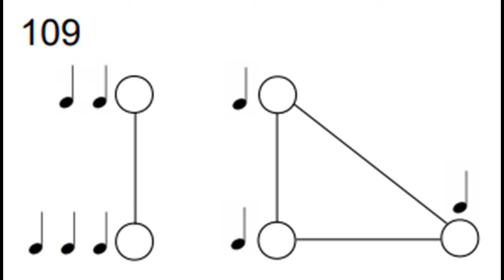Shape Lesson #109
I'm making these videos for a student and decided to make them public. They are from "Shape Lessons" by Casey Cangelosi. This is played as written then mirrored with hands reversed. Tempo is quarter note = 100. I give a count off of 4. The "shape" from his book is in the thumbnail and the first second of the video. You can find some of his more advanced Shape Lessons in this playlist on his channel